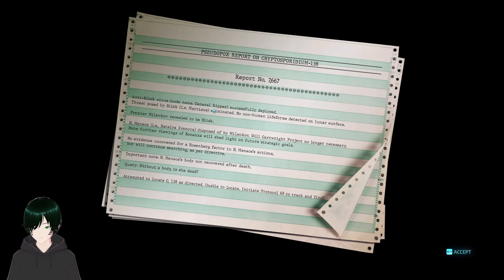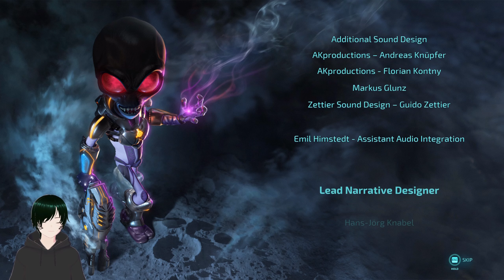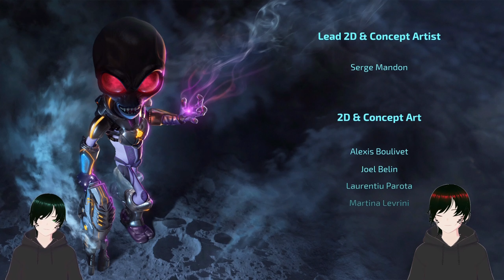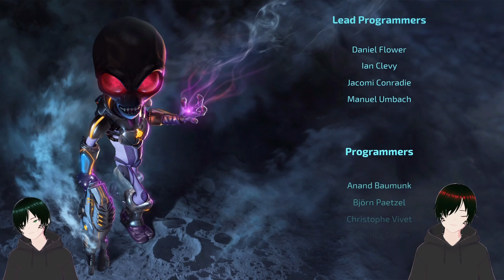Destroy all Humans 2 Reprobed Episode 24 | The End